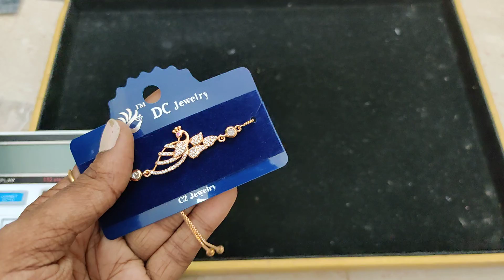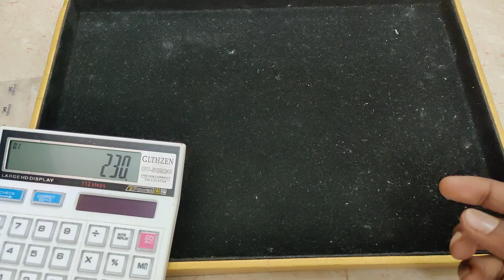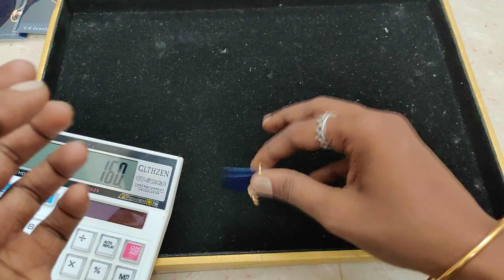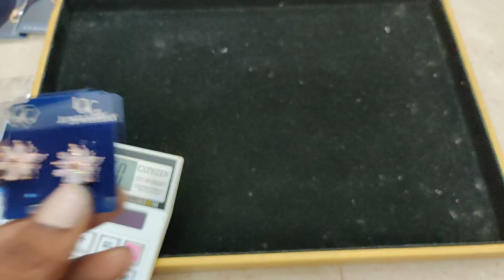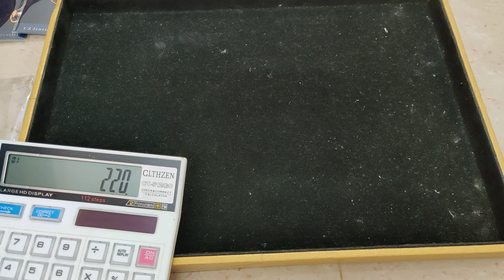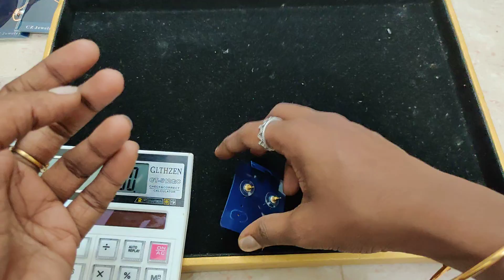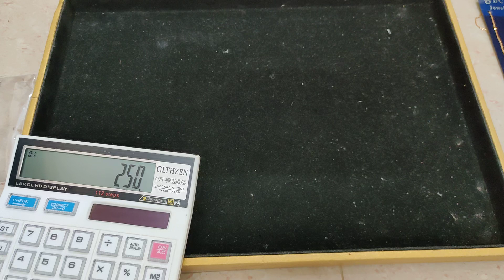Rose gold New Collection with price 7010071148 WhatsApp for booking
Jasvik_creations

Whatsapp only-
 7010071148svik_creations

Whatsapp only-
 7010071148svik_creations